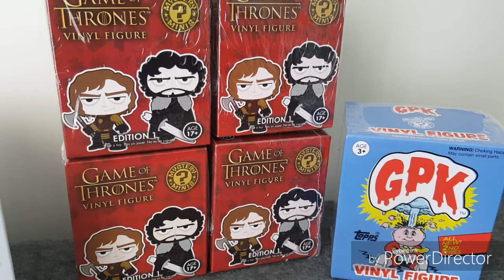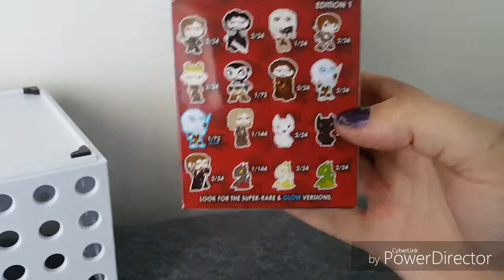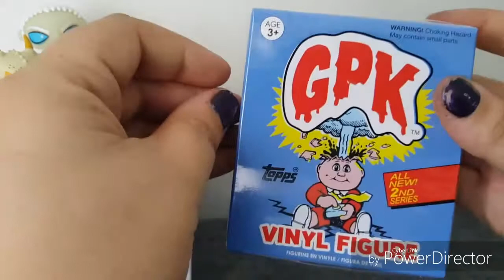Funko Mystery Minis Toy Unboxing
Having fun unboxing Funko Mystery Minis Game of Thrones Figures and GPK Figures! Love these soo much and love doing toy reviews/unboxings.